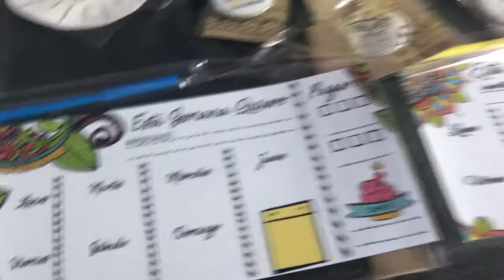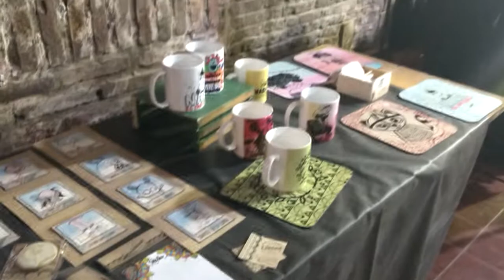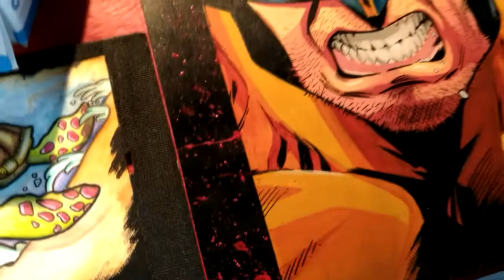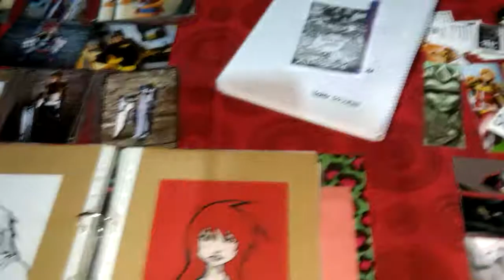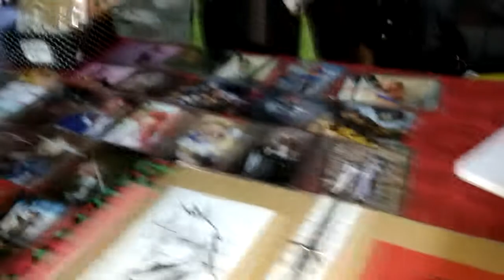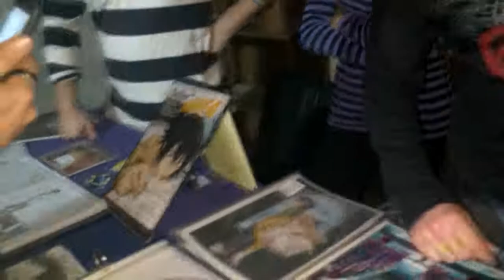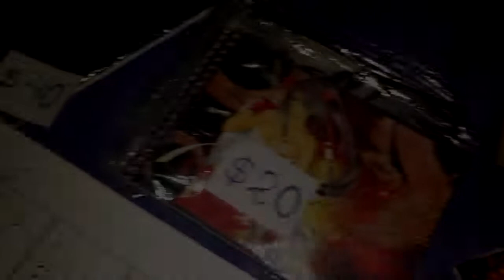||ARGENTINA ANIME|| Wonderland 2º Edición - Ep. Final: "Un público nuevo y un mundo nuevo"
V1.0 - Último capítulo de nuestra odisea, incluímos imágenes del karaoke, una muestra de talentos y Wadaiko y hasta la próxima Wonderland, nos quedamos con ganas de cupcakes...

Wonderland 2º Edición celebrada el día 6/08/2017 en DEMOS
-9 de Julio 2234, Santa Fe-